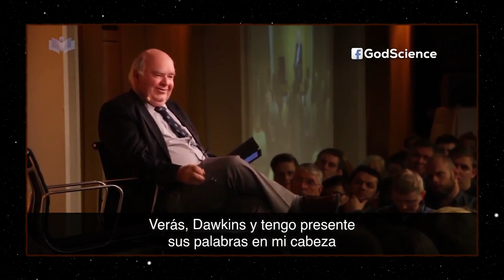Es la fe cristiana tóxica?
"Is Religion Poisonous?" A lecture with Professor John Lennox at Hotel Føroyar in the Faroe Islands 30/10/14'